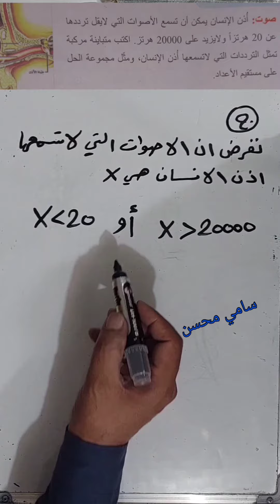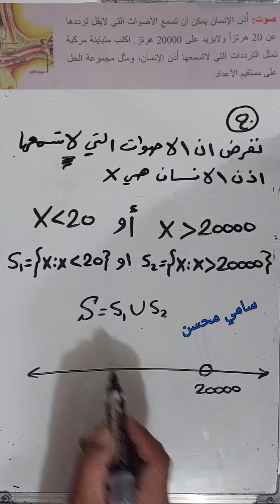مسائل حياتيه/ أذن الأنسان